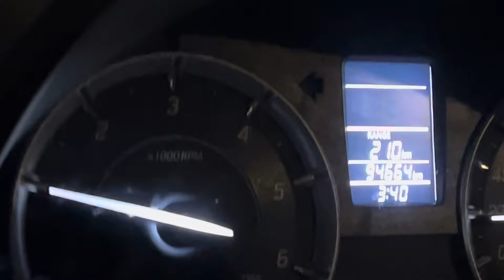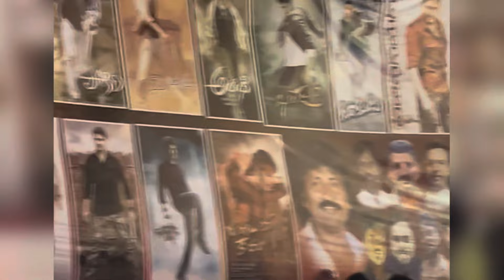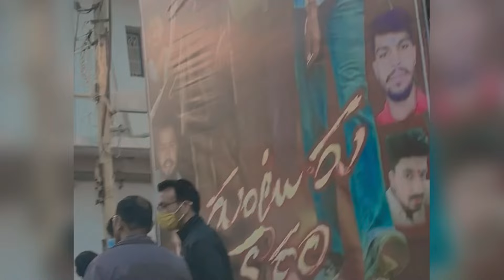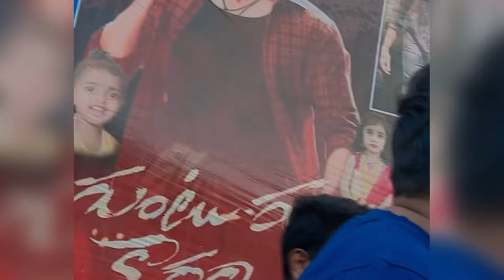ఆ కుర్చీని మడత పెట్టి ❤️🤩🫶🎥 Mahesh babu ❤️|| గుంటూరు కారం teluguvlogs telugumovies Hit అంతే ❤️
Hello all

This video is about latest mahesh babu movie 🎥 Gunturu Karan vlog

Swathi.